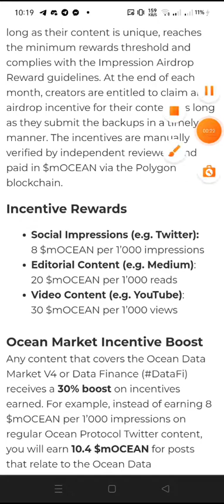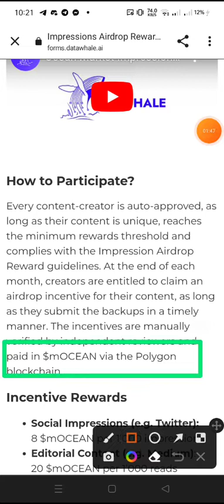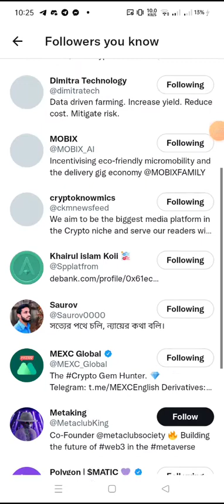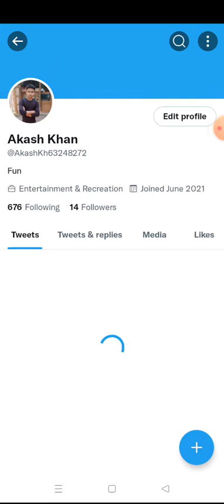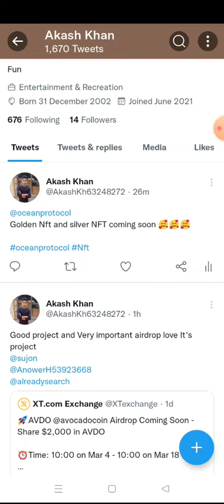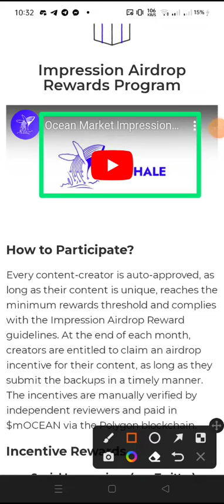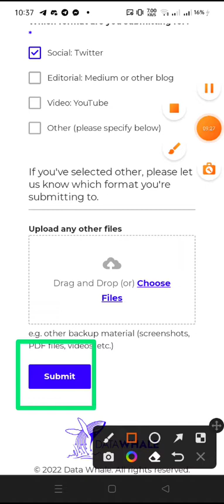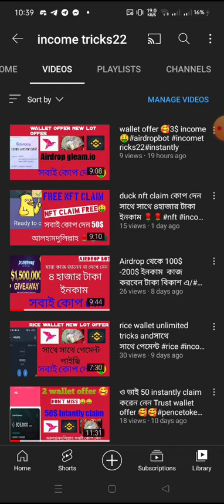omg🥰per account 8$ /same Lunar crush ৭০০ টাকা ইনকাম প্রতি Twitter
কারো কোনো সমস্যা হলে telegram channel blen 👉👉

offer
instant peyment